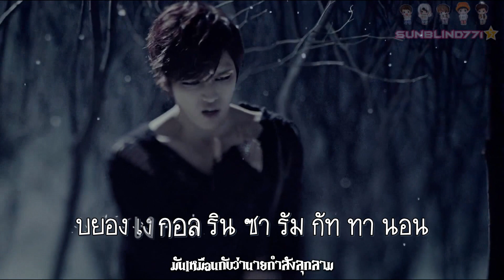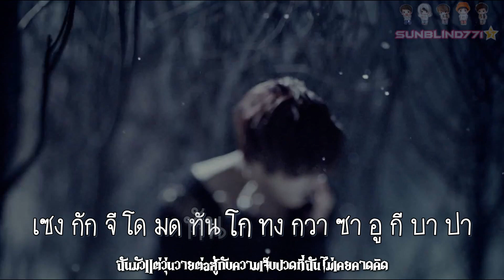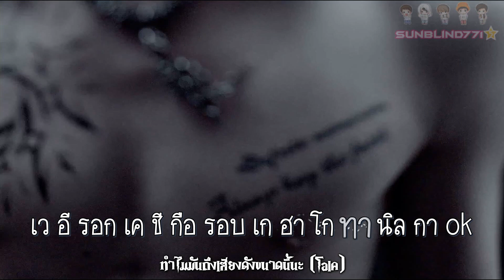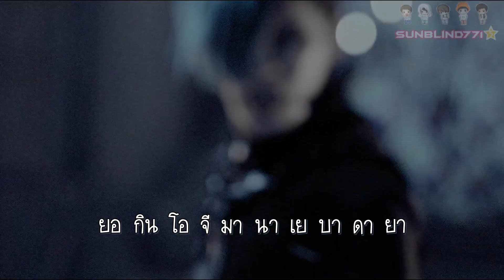[Karaoke][Thaisub] Jaejoong - MINE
ห้ามรีอัพนะคะ
ตอนแรกไม่คิดว่าเอฟเฟคจะเรียบขนาดนี้นะ เหมือนไม่ใช่คาราโอเกะเลย